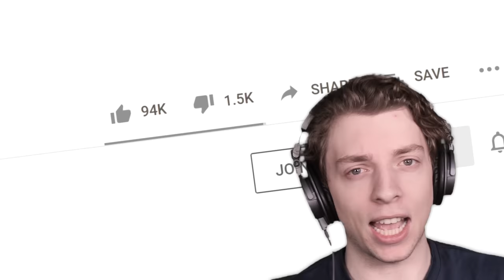I HID Right ABOVE Him & WON The Game! (Witch It Prop Hunt)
We're playing Witch It Prop Hunt on a giant custom map!

👬 MY FRIENDS!